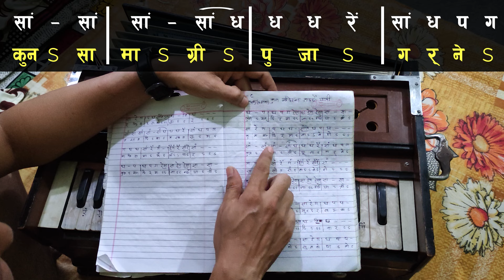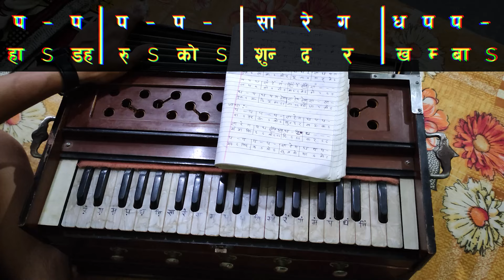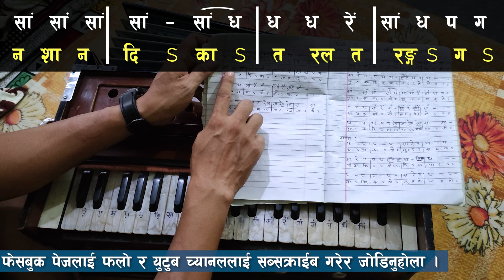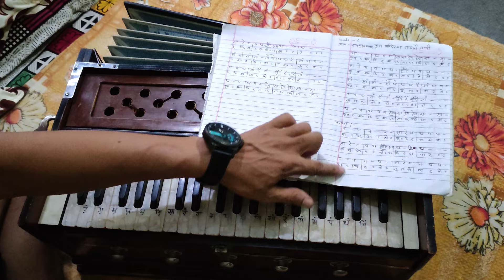कुन मन्दिरमा जान्छौ यात्री EASY HARMONIUM TUTORIAL एकदमै सजिलो सुत्र Kun mandirama janchhau yaatri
Prem Nepali
PremNepali